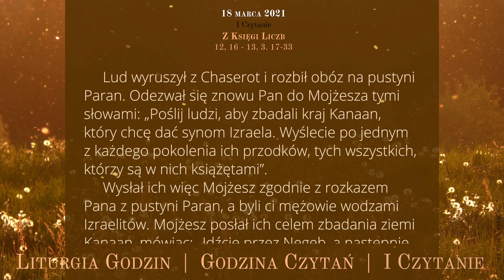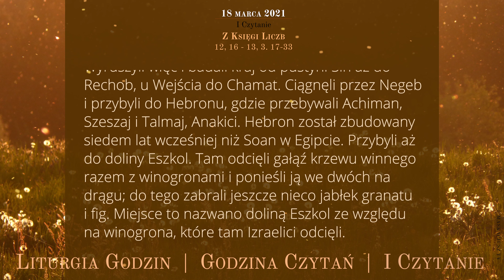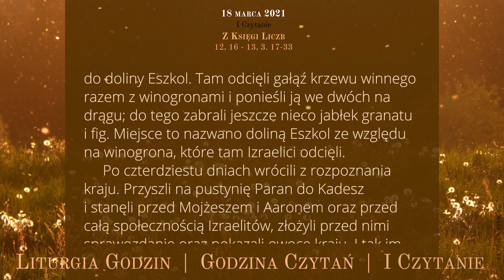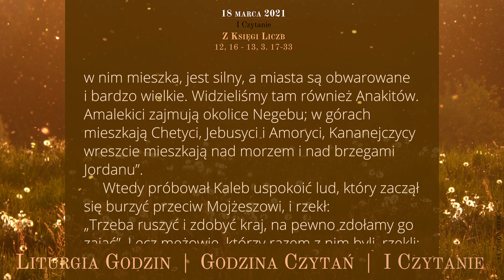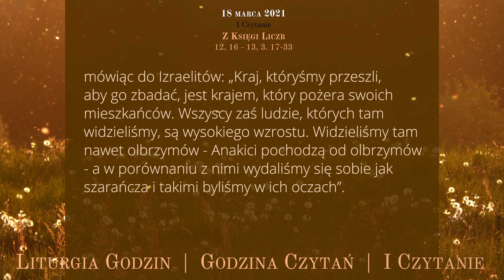GodzinaCzytań | I Czytanie | 18 marca 2021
18 marca 2021
IV tydzień Wielkiego Postu
Czwartek

Z Księgi Liczb
12, 16 - 13, 3. 17-33